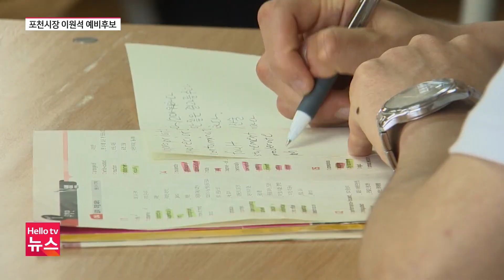포천시장 ′누가 뛰나?′_이원석 예비후보(국민의힘)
6.1지방선거를 앞두고 선거 후보자들을 소개하고 있습니다. 포천시장 이원석 예비후보를 소개합니다.